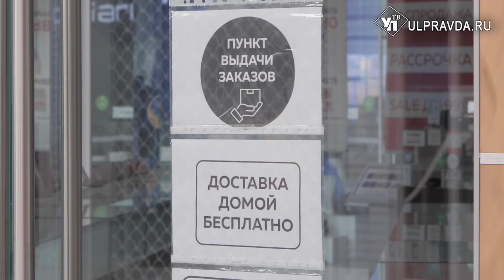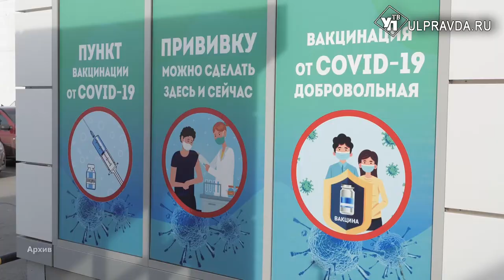«Зеленые коридоры» в ТЦ и тяжесть заболевания. Что обсуждали на оперштабе по коронавирусу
На последнем заседании штаба по коронавирусу подвели итоги прошедших нерабочих дней, а также проинформировали о нововведениях в Указ губернатора о режиме повышенной готовности.